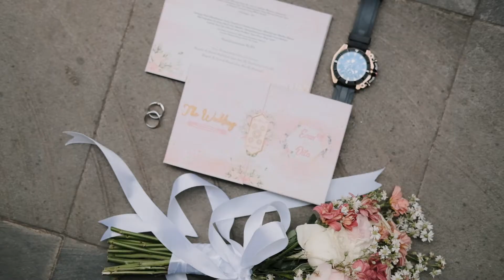Wedding Day of Dila & Evan - perkawinan Banjar - eventkalsel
12 maret 2022

Hotel Treepark , Banjarmasin